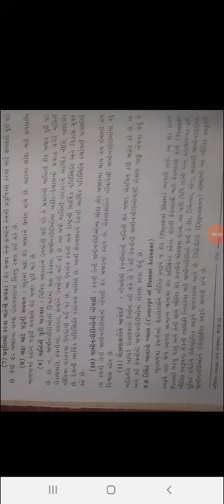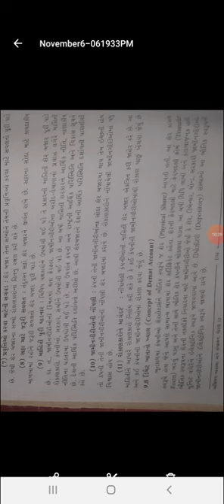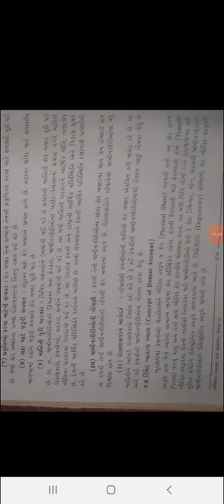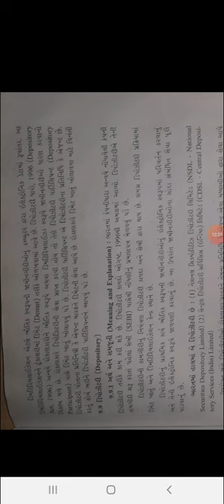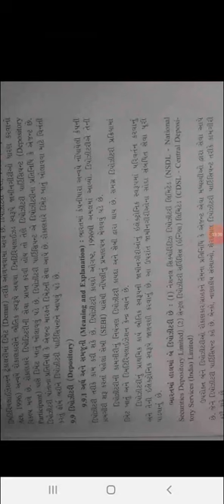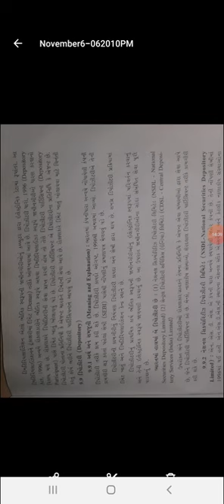12th B.O.unit 9